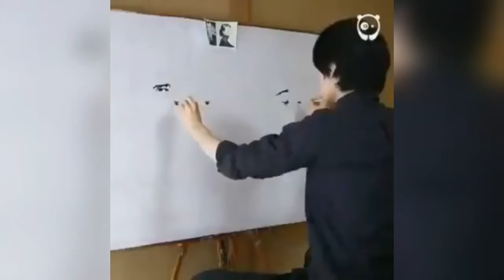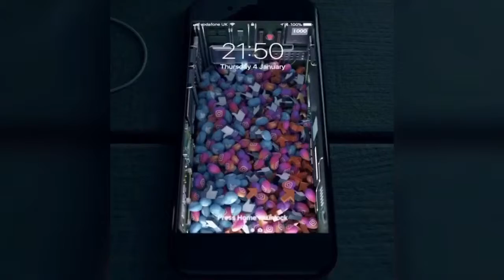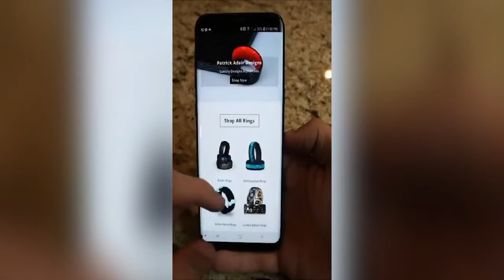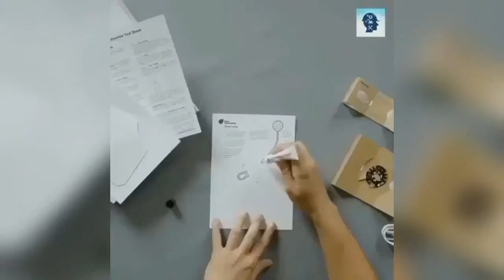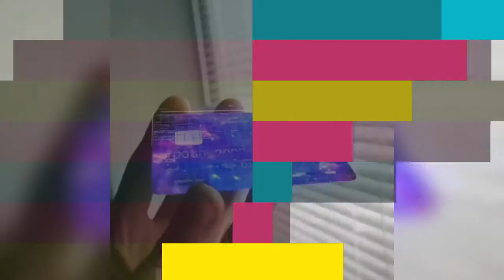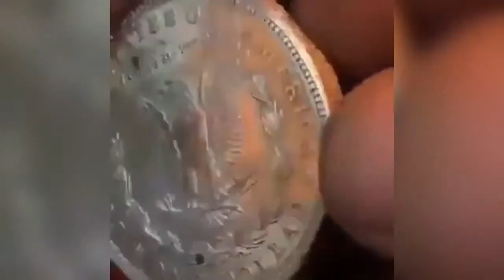Amazing videos on the Internet | Must watch videos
Amazing videos on the Internet compiled